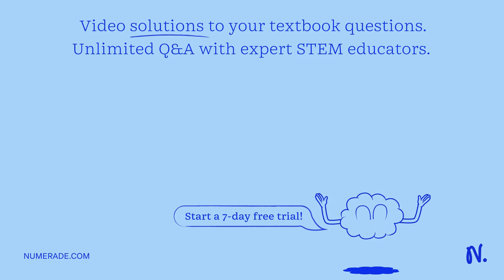Which of the following is an appropriate approach to handling confounding? Matching Stratification …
Which of the following is an appropriate approach to handling confounding? Matching Stratification Standardization All of the above